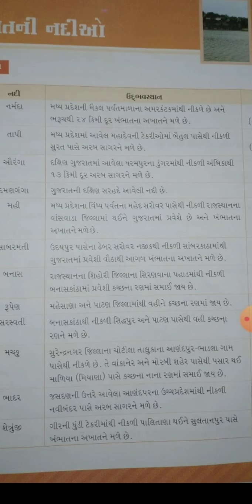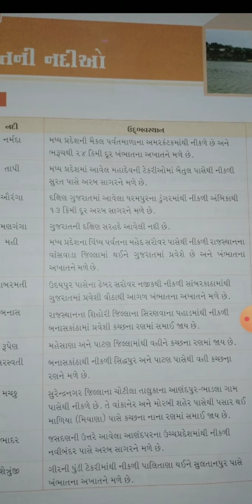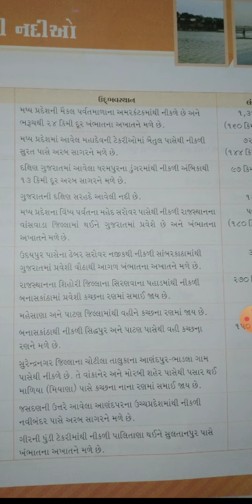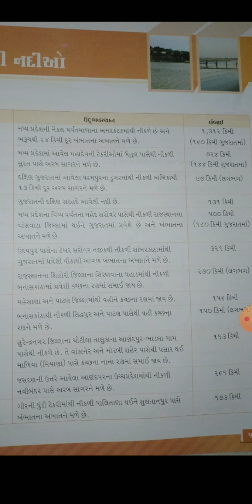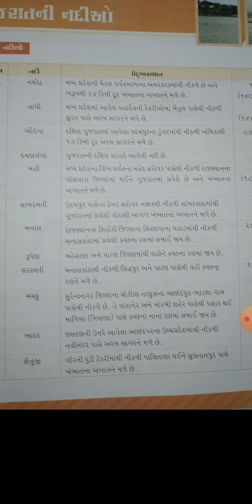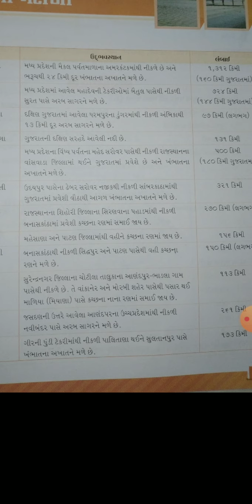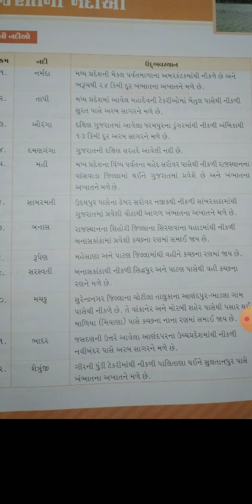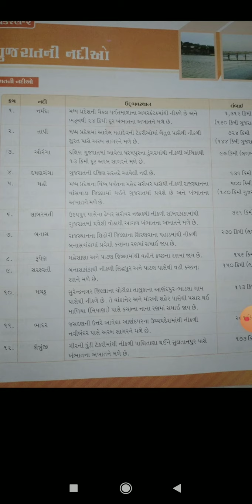STD 3 // કિવઝ માસ્ટર // ગુજરાતની નદીઓ //ભાગ 1